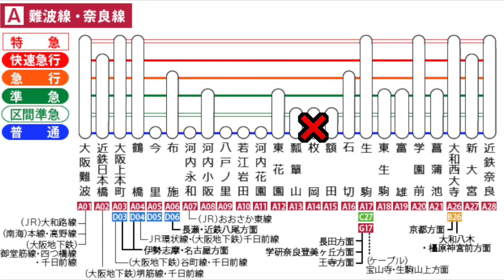近鉄奈良線の枚岡駅で人身事故が発生【リアルタイム速報】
2022年08月23日23時03分ごろ近鉄奈良線の枚岡駅で人身事故が発生した模様です。近鉄奈良線での人身事故は今年4件目です。このチャンネルは管理人の私「ユイ」が動画を作成しアフレコしています！仕事の時などはロボットがアフレコする場合もあります！

伊東線
因美線
羽越本線
宇野線
梅田貨物線
宇部線 （西日本旅客鉄道）
海芝浦支線
海の中道線
駅前線
越中島支線
青梅線
大糸線
大川支線
大阪線 （近畿日本鉄道）
大阪環状線
大崎支線
太田線
大船渡線
大湊線
男鹿線
小野田線
小浜線
岳南鉄道線
岳南電車線
加古川線
鹿島線
片町線
学研都市線
可部線
釜石線
烏山線
川越線
幹線 （熊本市交通局）
関西空港線
岩徳線
姫新線
木次線
北上線
きのくに線
吉備線
久大本線
京都線 （近畿日本鉄道）
JR京都線
草津線
葛生線 （通称 : 東武鉄道）
九頭竜線
久里浜線
久留里線
呉線
京王線
京王新線
芸備線
京浜東北線
京葉線
気仙沼線
JR神戸線
神戸高速線 （阪神電気鉄道）
神戸高速線
小海線
湖西線
五能線
埼京線
彩都線
境線
堺筋線 （大阪市高速電気軌道）
嵯峨野線
嵯峨野観光線 （嵯峨野観光鉄道）
相模線
桜井線
桜島線
佐世保線
佐松線
山陰本線
三岐線 （三岐鉄道）
三江線
山陽新幹線
篠ノ井線
上越線
上越新幹線
城端線
常磐快速線
常磐緩行線
常磐新線 （首都圏新都市鉄道）
常磐線
信越本線
新金貨物線